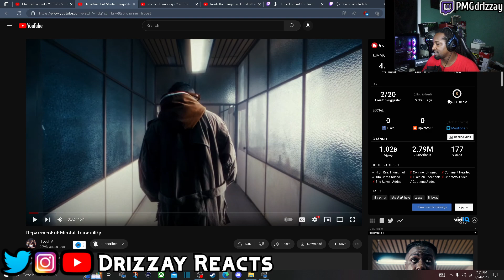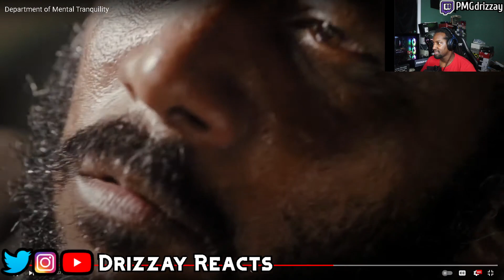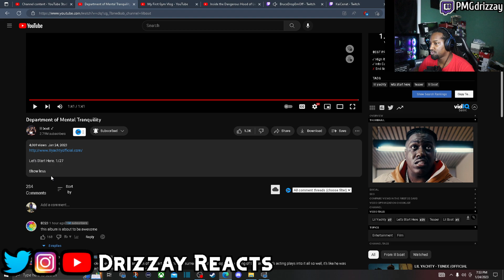Lil Yachty |Department of Mental Tranquility | REACTION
🔥Social Medias 🔥

MY DIMENSIONS
Height: 5'9
Waist: 36
Shirt Size: L
Shoe Size: True 9 but can fit some 8.5 and 9.5